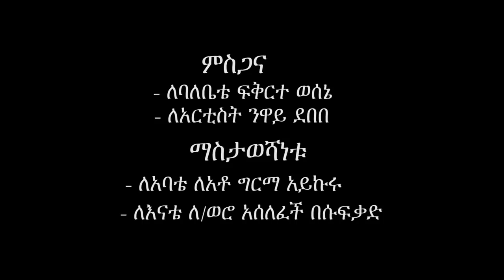Abebe Girma - Somaw | ሶማው - New Ethiopian Music 2018 (Official Video)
Ethiopian Music : Abebe Girma | አበበ ግርማ - Somaw | ሶማው - New Ethiopian Music 2018 (Official Video)